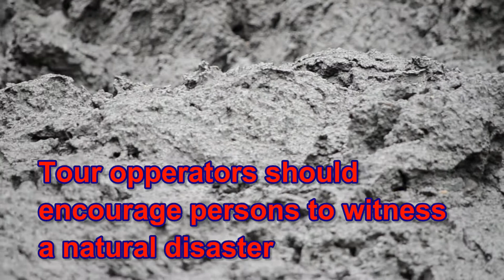Mud Volcano Erupts July 2019 Colonzo off Tabaquite Road Trinidad & Tobago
Mud Volcano erupts in Colonzo forest, Trinidad & Tobago. It impacts on 4-5 acres of land. No persons were injured. The lands impacted were State Lands. It, however, shows how alive natural disasters are and how they can affect the environment.